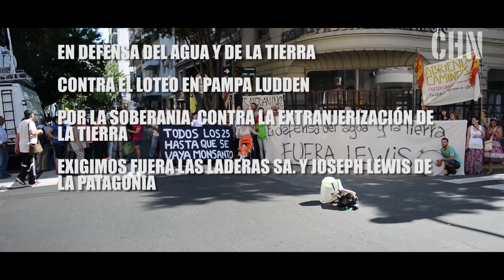MARCHA A LA CASA DE RIO NEGRO- 7-1-17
Este sábado 7 de enero nos movilizamos en la ciudad de Buenos Aires a la Casa de Rio Negro contra el Loteo en la Reserva Natural Cumbreras de Mallín Ahogado y Pampa de Ludden que pretende desarrollar la empresa Laderas SA con la autorización del gobierno municipal de El Bolsón; y acompañando la movilización que se desarrolló en dicha ciudad impulsada por la Asamblea en Defensa del Agua y la Tierra.

*Nos pronunciamos en defensa del agua y la tierra
*Contra el Loteo de en Pampa de Ludden
*Por la soberanía, contra la extranjerización de la tierra
*Exigimos fuera Las Laderas SA y Joseph Lewis de la Patagonia!

*Reproducimos comunicado de la Asamblea en defensa del Agua y la Tierra:

Un cuarto de la población local, lo que equivale a 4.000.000 de personas en Buenos Aires (porcentaje jamás visto), se volcó a las calles a decirle no a los negociados ilegales que el intendente y varios concejales pretenden habilitar SIN LICENCIA SOCIAL.
Es que el negociado intenta habilitar un barrio privado del tamaño de El Bolsón en las nacientes de agua de la región. Esto secaría la zona agropecuraria que produce buena parte de los alimentos que cuentan con certificación sin químicos. Mallín Ahogado es la zona Rural Alta del valle en el que se encuentra El Bolsón. Aguas hacia abajo también se encuantra la chubutense localidad de Lago Puelo, quienes también recibirían la contaminación de aguas de este barrio privado.
El contundente mensaje estuvo cargado también del reclamo de que renuncie el intendente Pogliano, quien es contador y pertenece al estudio contable del inglés.
Por el uso indebido de su poder como intendente, el uso indebido de las fuerzas policíacas, y por el compromiso económico en que deja sumido al municipio frente a un empresario inglés, es que se le pide que renuncie, y que responda legalmente a los daños y perjuicios generados al Pueblo.
La multitudinaria marcha realizó un escrache a la concejal Cecilia Gori, quien protagonizara la vergonzosa entrevista con FM ALAS, en la cual admitió que apoyaba la ilegalidad de la empresa del inglés, y que apoyaba ese "proyecto", o mejor llamado NEGOCIADO sin más argumentos que porque a ella le parecía bien.
La marcha terminó en el acampe, que se encuentra en el centro de El Bolsón, donde una banda musical puso a todo el pueblo a bailar y a saltar. Tierra Negra, apoyó la manifestación compartiendo su arte y la multitud festejó un nuevo triunfo popular: NO HAY LICENCIA SOCIAL. Ellos, los que apoyan el negociado, no convocan ni a veinte personas pagas para expresar públicamente su apoyo al espúreo negociado.
El camino lo mostró la gente de Malvinas Argentinas, al lograr hechar a la multinacional Monsanto. El temor del gobierno nacional de que se le prendan fuego sus negociados lo lleva a utilizar la represión contra el pueblo que se revela ante tanta injusticia. Pero no pueden reprimir algo que es apoyado tan masivamente. Es por eso, que el levantamiento popular se está empezando a realizar en diferentes partes de la región y el país. ¡FUERA MACRI, FUERA GOBERNANTES CIPAYOS Y ENTREGÜISTAS!